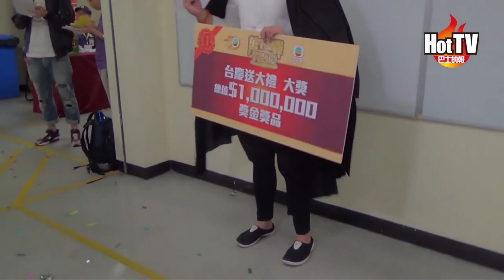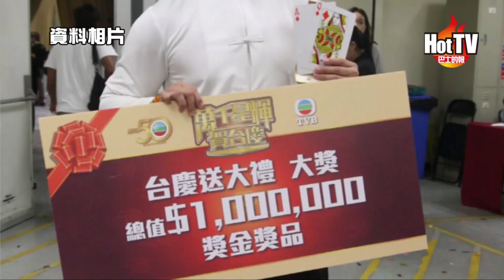西城說事 ep81b - 娛樂圈一向是跟紅頂白 - 20180316b